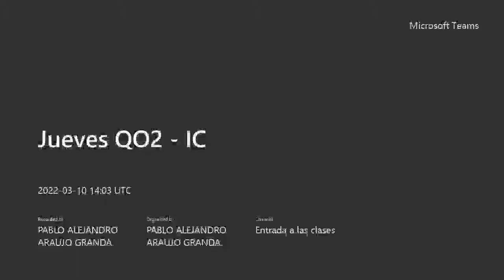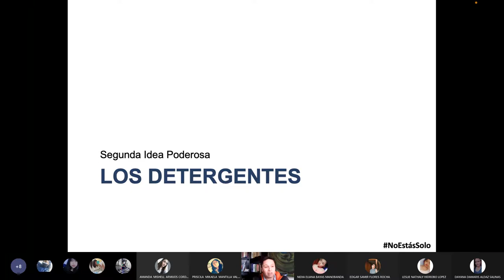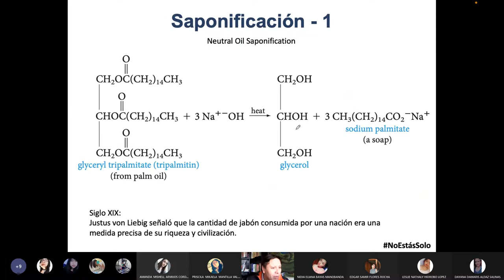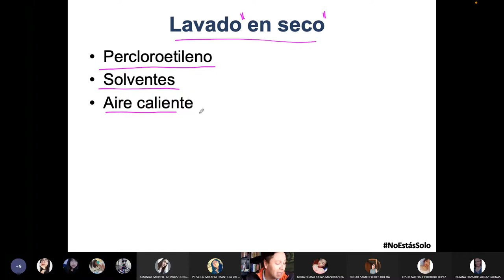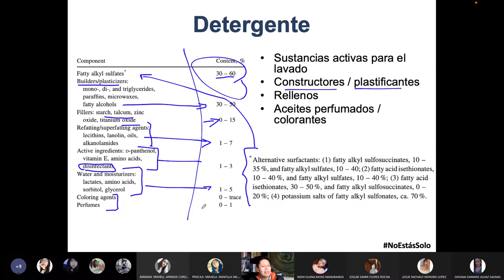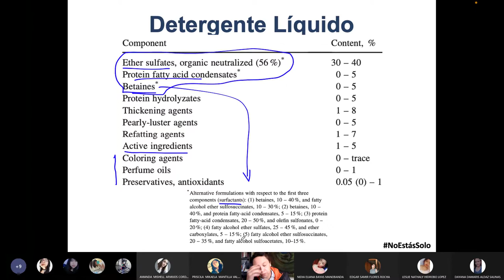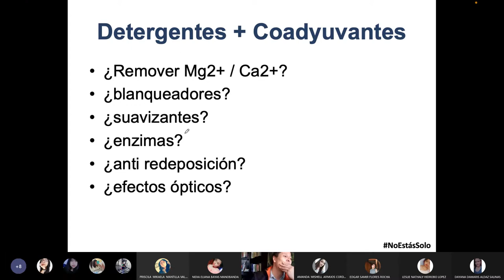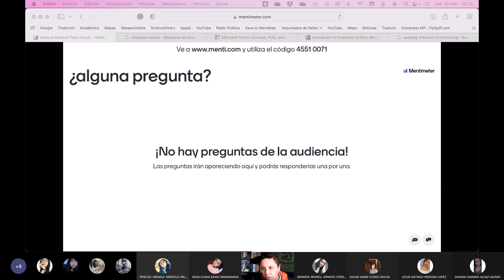Jueves QO2 IC - Los detergentes - 2022.03.10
En esta clase hablo sobre los detergentes.